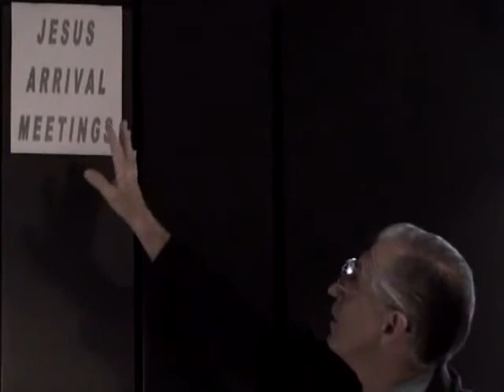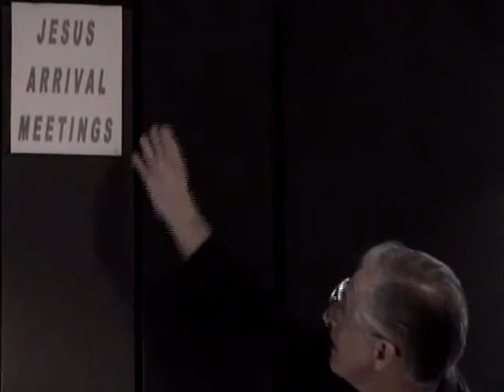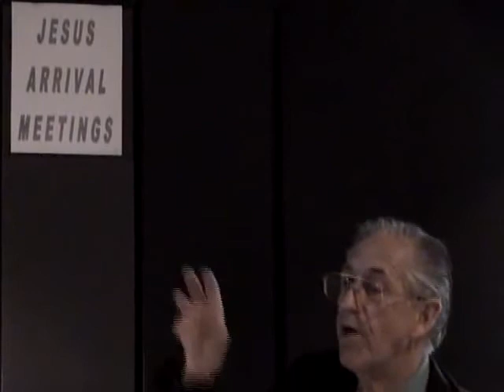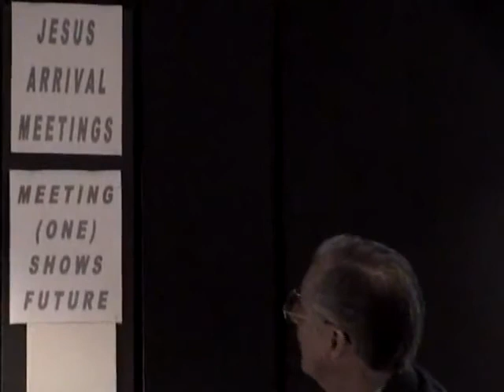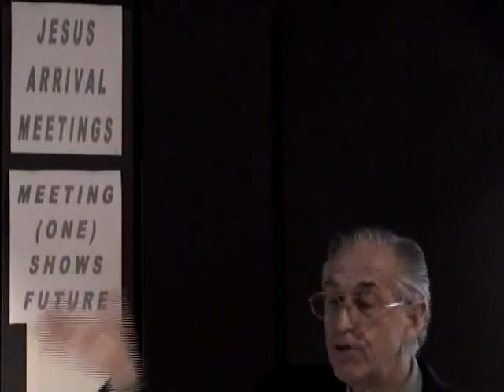Jesus Arrival Meetings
This Bible School Lesson entitled "Jesus Arrival Meetings" is presented by Mr. Ian Hufton of Bible School Ministries.
2013/09/18
Category:
Subject: Spiritual Preparedness